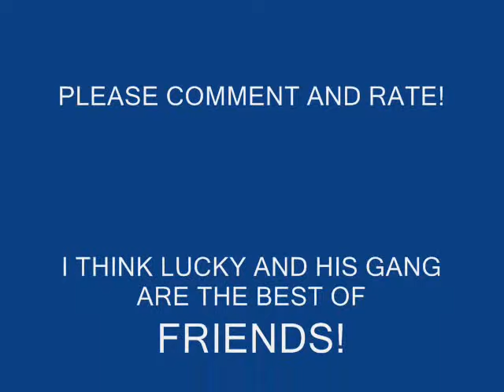A Good Friend-Lucky and his gang